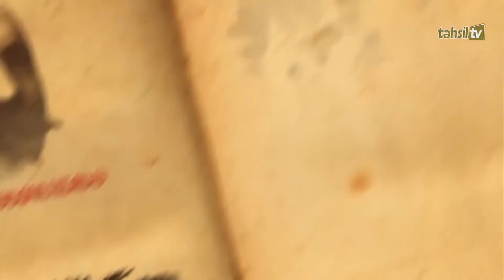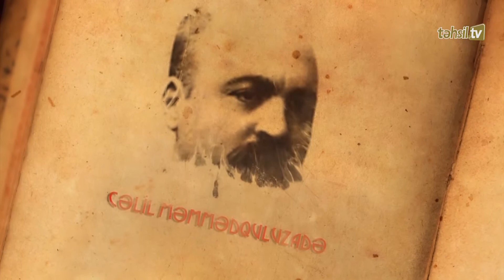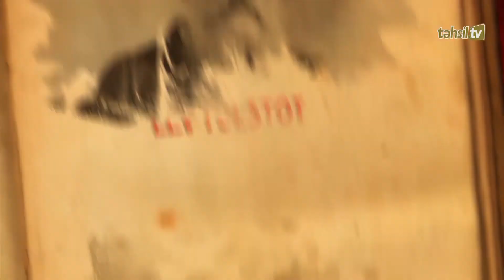Təhsil TV: "Məktəblilər üçün oxu" - "Ağdam çörək muzeyi: Dünəni, bu günü və sabahı"